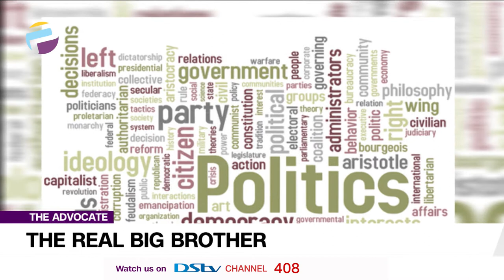Nigeria's Politics Is The Real Big Brother | THE ADVOCATE NG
Most young people are entwined in the popular show, because it's something they understand. It's quite straightforward. But the real big brother is politics, you don't have to like it but it would always have you in the diary room engaging you.

Advocates Of The Week:
Kunle Lawal
Sola Akinjola
Adebola Aderibigbe
Tolu Moyan
Comfort Booth